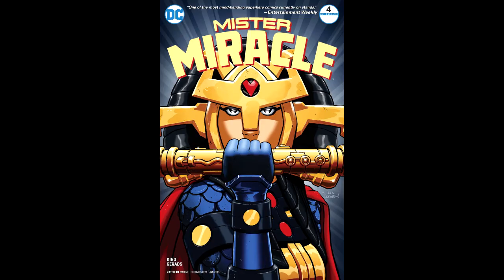Mister Miracle #4 The Anti-Life Equation Is...